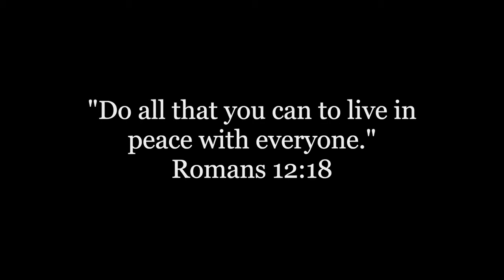I Am A Peacemaker - Girls (USA Western Territory)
Peacemaker Video for International Day of The Girl